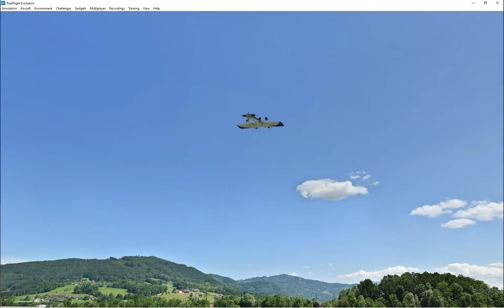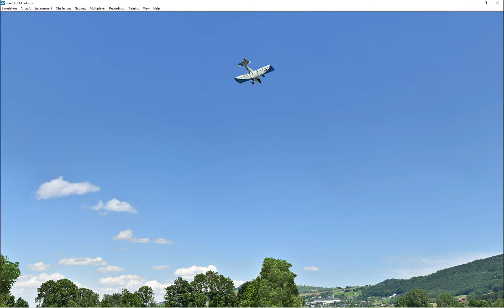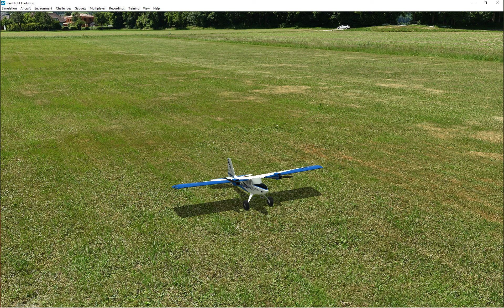E-Flite Twin Turbo Timber Ultra RC Av on RF Evolution